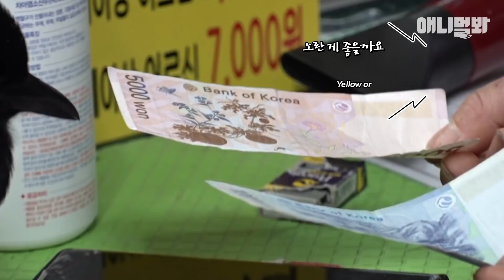아기 까치에게 오천원과 천원 중 고르라고 했더니.. 대박ㅋㅋㅣHair Salon’s Best Regular Customer Magpie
매일 아침 8시 30분만 되면 미용실 문을 두드리는 까치 한 마리
동네에 녀석을 모르는 사람이 없을 정도로 인싸라는데!

애니멀봐와 한배타고⛵